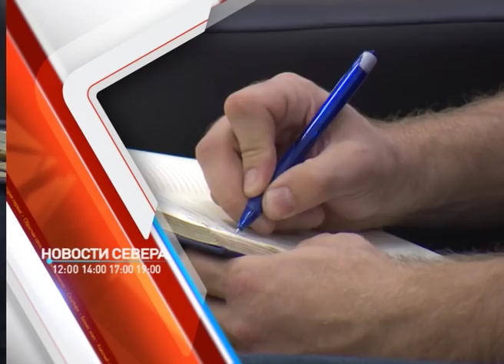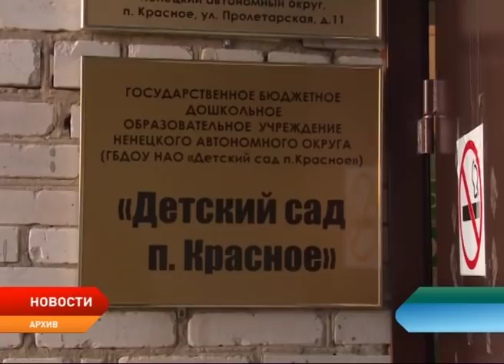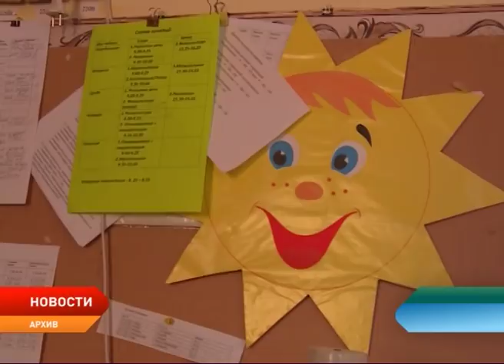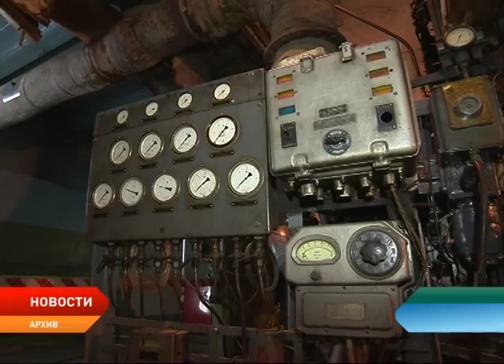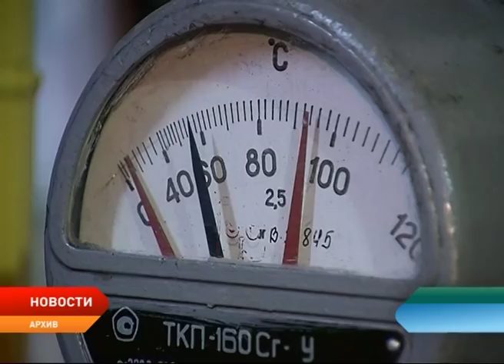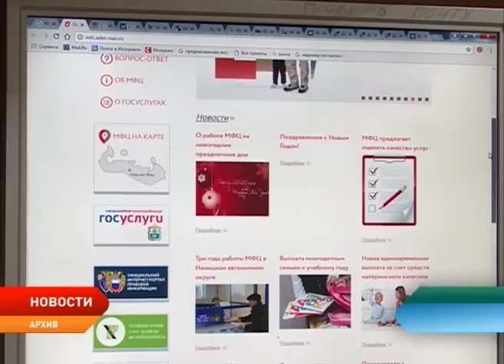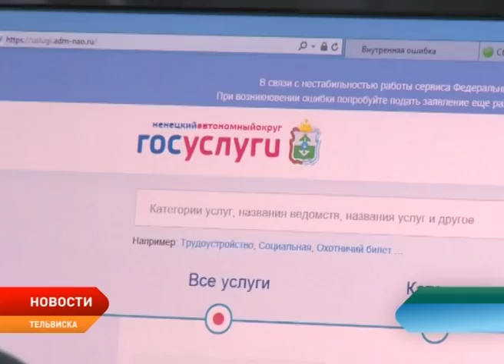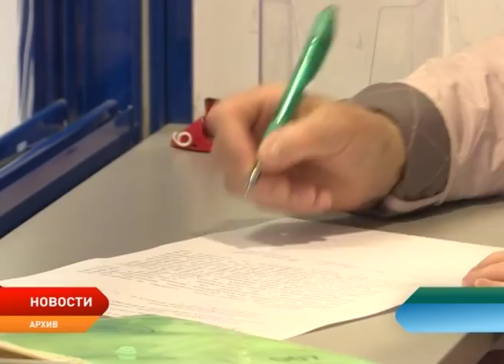Новости Ненецкого округа от 03.07.2018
В микрорайоне Авиаторов полным ходом идет строительство школы. Залить монолит подрядчик обещает к концу августа.

Из ветхого жилья в благоустроенные квартиры смогут переехать жители села Тельвиска. Здесь идет подготовка к возведению 24-квартирного жилого дома.

Стратегия развития Ненецкого округа на ближайшие годы может появится уже в сентябре. Её разработают участники образовательной программы "Развитие региональных команд".

Футбол на большом экране. Посмотреть матч Россия-Хорватия болельщики из НАО смогут в большой компании под открытым небом. На территории Центра Арктического туризма НАО хотят организовать фанзону.